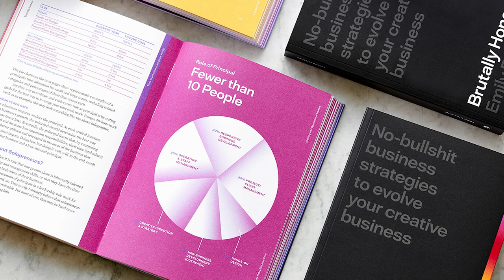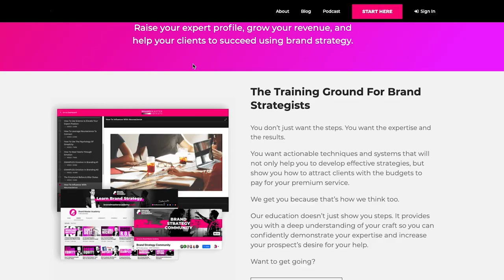Business Strategies For Agencies And Creatives (with Emily Cohen)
Learn effective business strategies for agencies, creatives and freelancers with “Brutally Honest” author, Emily Cohen.

In our chat on the Brand Master Podcast, Emily Cohen, author of “Brutally Honest: No Bullshit Strategies To Evolve Your Creative Business”, shares business strategies for creatives.

First, you’ll learn how clients are like children and how to set boundaries for the relationship.

Next, you’ll discover agency strategies to show your value with key principles before learning the nest questions to ask prospects and clients to grow your agency.

Then, Emily Shares her thoughts on how to transition from execution only to strategy, how to position yourself and how to charge more in modern markets

If you want to learn business strategies to grow your creative, freelance or agency business, then don’t miss my chat with Emily Cohen on the Brand Master Podcast.

0:00 Business Strategies For Agencies And Creatives (with Emily Cohen)
3:08 Why Clients Are Like Children
9:37 Principles To Show Your Value
14:59 Best Questions To Ask Prospects And Clients
19:29 How To Move From Execution To Strategy
24:40 Factors For Finding Your Niche
33:24 How To Raise Your Rates In Modern Markets
36:46 Techniques To Upsell Your Clients
41:30 Mistakes Creatives And Strategist Need To Avoid